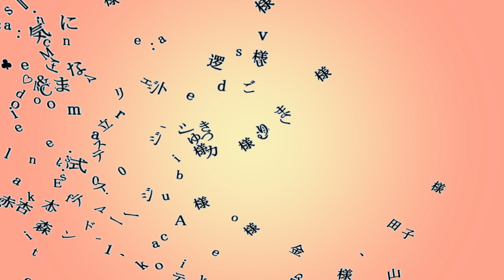【MMDグラブル】 紅葉の中、ジェシカで、『お気に召すまま』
もうすぐこの季節がやって来る
紅葉をお楽しみください

　今更だなんて言わないでね

♣Dance：まなこ様　sm32458026

♣Motion＆Camera：卜逻desu様

♡Model：
　ゴリマ式_ジェシカ　ごりまるこ様　td30709

♡Stage：
　銀杏木立ステージ　ゆづき様　im9294134
　赤い森ステージ　Ai様　im10125297
　incskies_001　aokcub様　im3428379

♠Effect：
　sdPBR　サンドマン様　sm43948524
　枯葉パーティクル,もみじパーティクル　ラテ様
　ikBokeh　ikeno様
　Earthquake　針金P様
　シャボン玉を打ち出すエフェクト　山田淀子様／針金P様

各制作者様に感謝いたします。